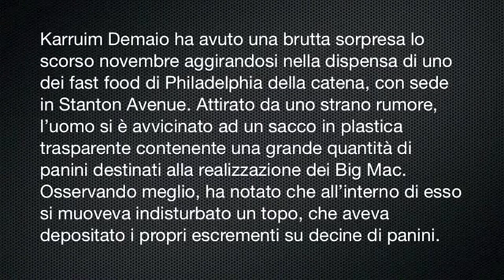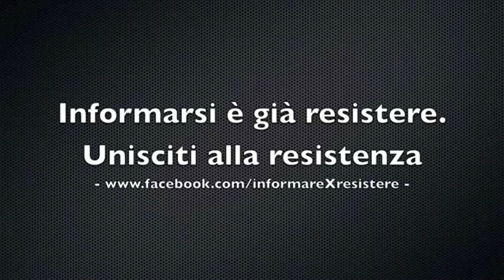Topo nei panini di McDonald's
Un dipendente filma un topo nei panini di McDonald's destinati ai consumatori